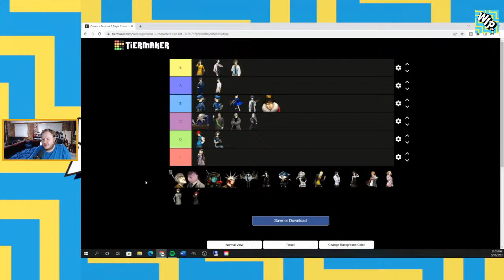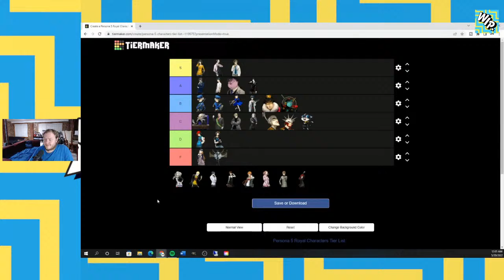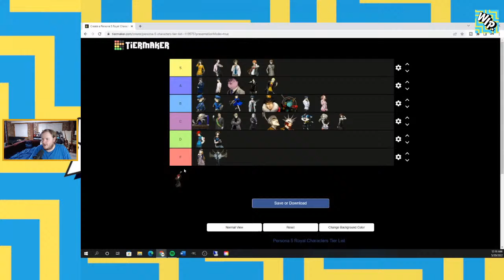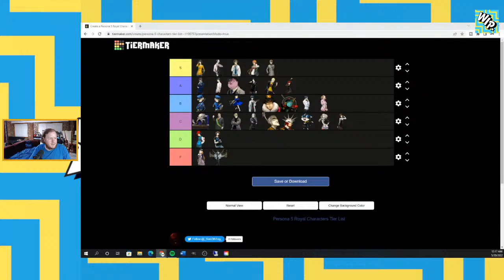Persona 5 Character Tier List!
Today I will be doing my first ever Tier List where I rank Persona 5 and Royal characters!

I apologize for the low video quality. I'm still working out some kinks!

This video is taken my first ever Live Stream Podcast catch it every Thursday at 11:30EST